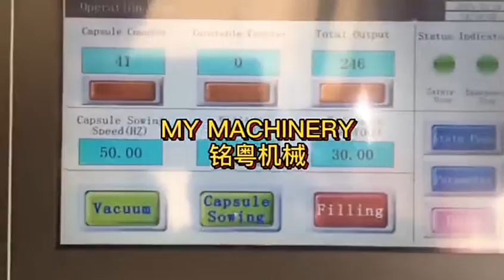Semi automatic Capsule Filling Machine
The JTJ-A Semi-automatic Capsule Filling Machine has independent empty capsule feeding station, powder feeding station and capsule closing station. The medium process need to be processed by hand. The machine adopts variable speed control, the operation is very easy and simple, and the powder material feed correctly. The machine body and working table adopt S.S. material meet the sanitary requirement of pharmacy. It is suitable for filling powder and granular material in pharmacy and health food industry.
Skype:elawen21
Wechat:elawen0421